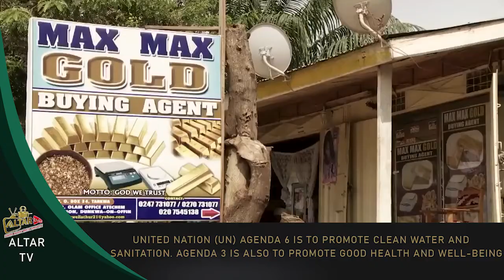Water pollution Documentary